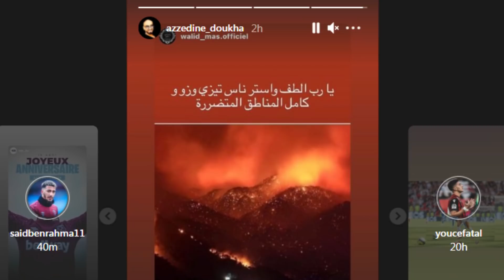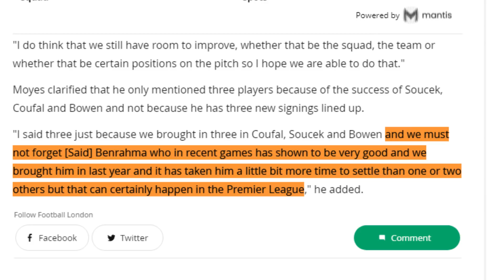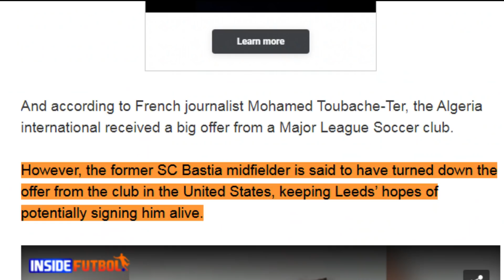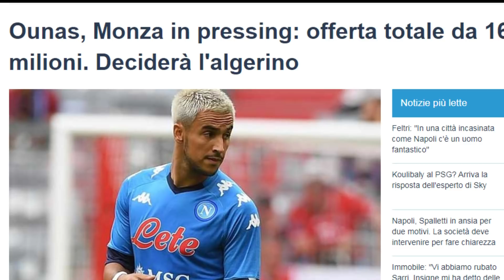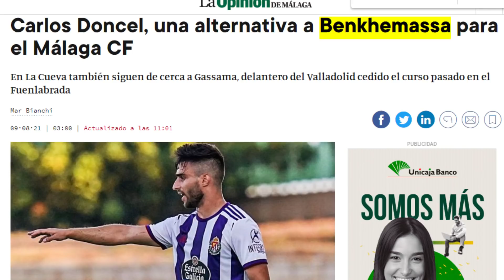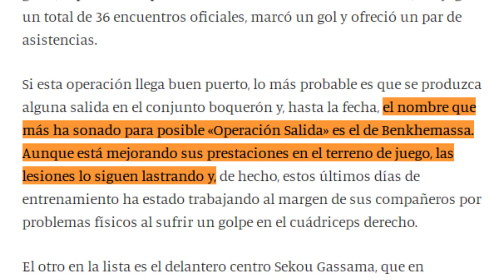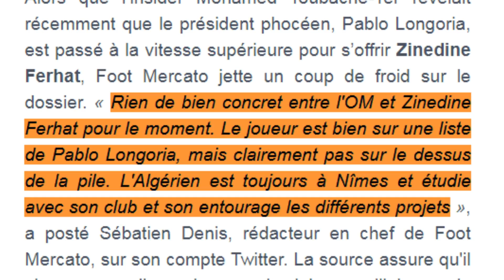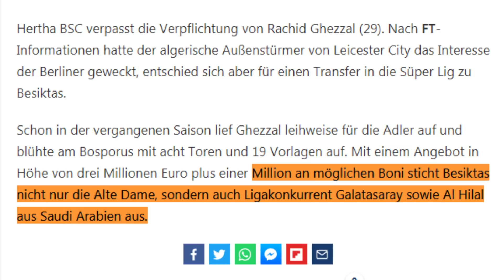تضمان كبير بعد حرائق الجزائر/ جديد اليوم بولاية رحماني ديلور وناس بن سبعيني بن رحمة فرحات بن خماسة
بولاية